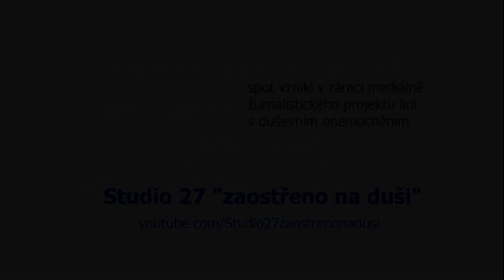Studio 27 - Pjér la Šé'z - Week with Pjér - part 1 - Away from the city – en tit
First part of our interview with a famous psychoterapist Pjér la Šé'z.